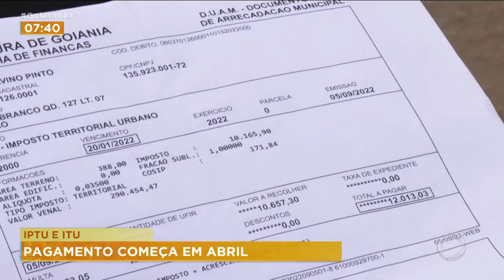IPTU E ITU: PAGAMENTO COMEÇA EM ABRIL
PREFEITURA DE GOIÃNIA DIVULGA CALENDÁRIO DO IPTU E ITU.